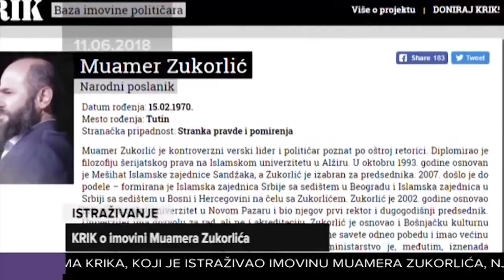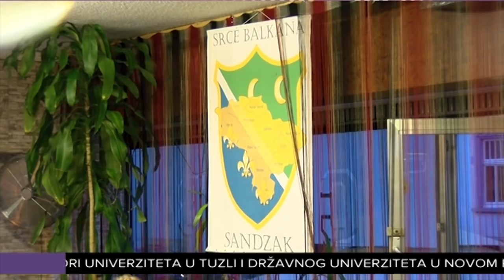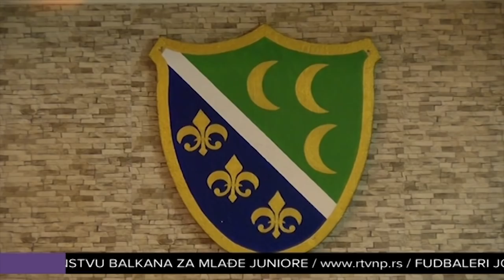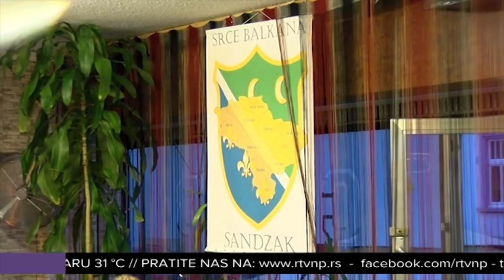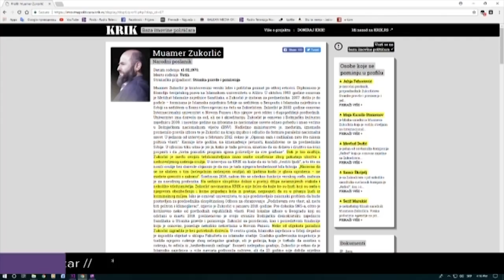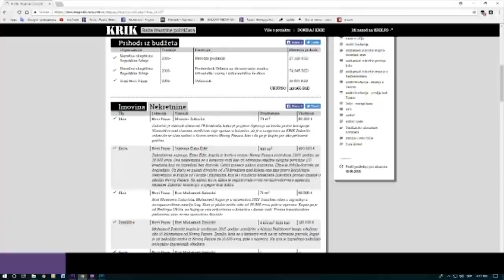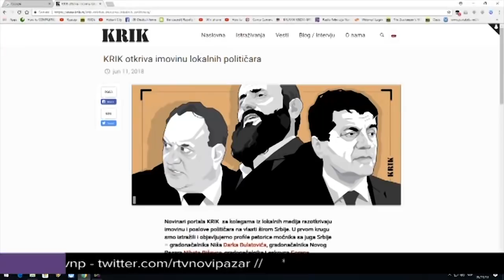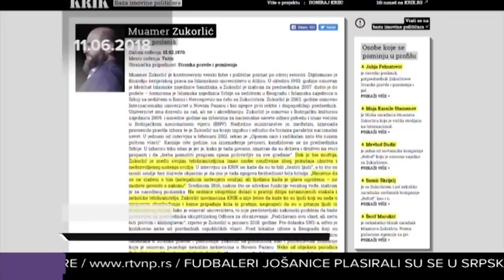Dnevnik 11. 06. 2018.